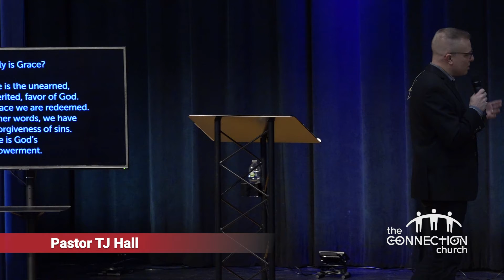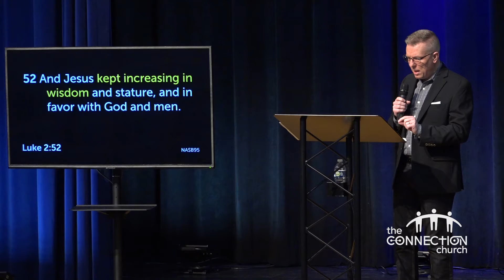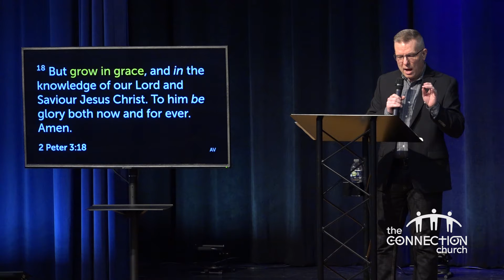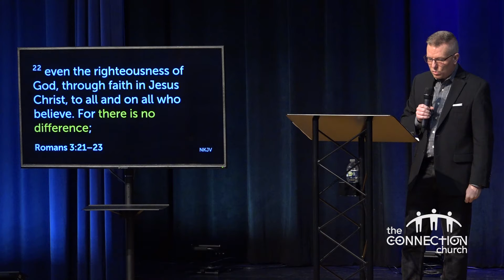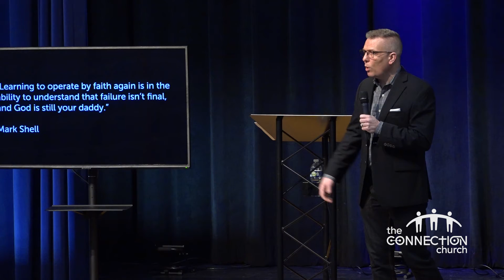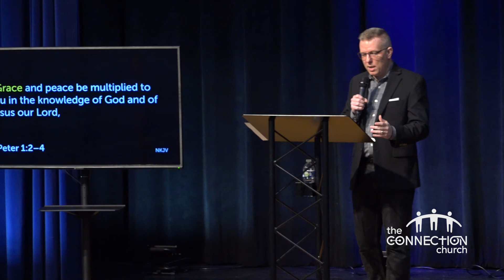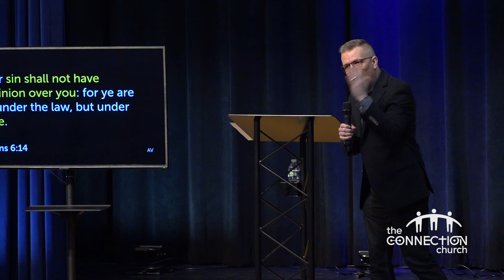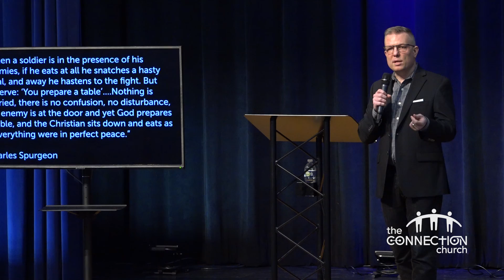Grace for Today (part 3)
Sunday, November 21, 2021 — Grace is the unearned, unmerited favor of God. By grace, we are also redeemed. However, grace is also God’s empowerment. As believers, our position (our standing) should be one of power and authority.